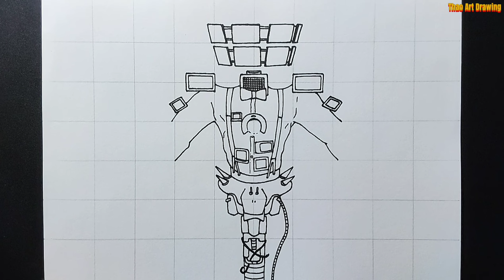How to draw New Ultimate Titan TV Man Mecha Boss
How to draw New Ultimate Titan TV Man Mecha Boss from Skibidi Toilet easy step by step tutorial